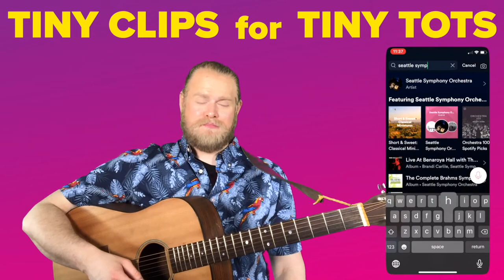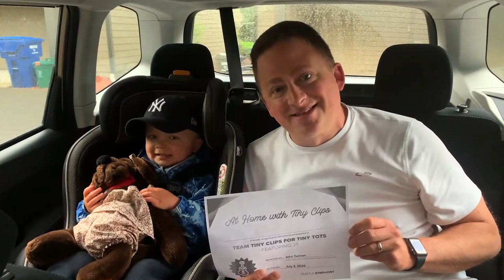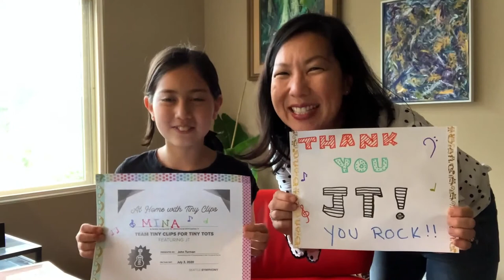Tiny Clips for Tiny Tots: The Cellos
Hosted by Seattle Symphony Horn John Turman, this kid-friendly program features performances by members of the orchestra and sing-alongs for the entire family!

The Tiny Clips for Tiny Tots series is modeled after the Symphony’s Tiny Tots Concerts, which are offered regularly throughout the season to families with young children.

Please consider the role music plays in your life and support your Symphony with a gift of any amount today

Seattle Symphony Family Programs supported by The Klorfine Foundation.